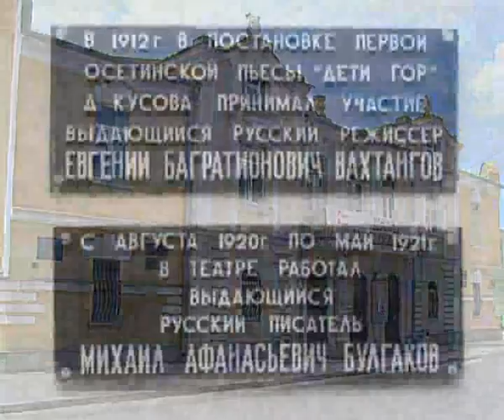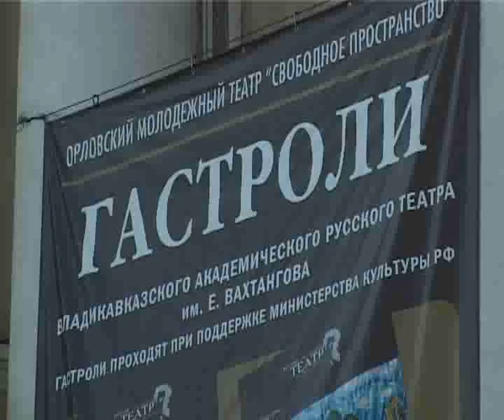Истоки Орел 18.09.2011 trk-istoki.tu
Пресс-конференция в театре (подробнее на сайте trk-istoki.tu)